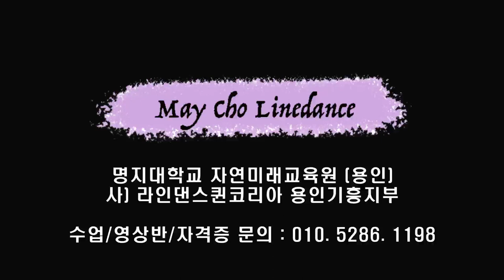Sexy Mona Lisa Line Dance (Beginner:Niels Poulsen) - Tutorial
Count : 32
Wall : 4
Level : Beginner
Choreographer : Niels Poulsen (DK) - March 2023

* 영상반
목 : 6시 ~ 8시 팀 써니
수 : 1시 ~ 2시 팀 카멜리아
화 : 1시반 ~ 2시반 팀 히어로 (임영웅 작품만~영웅시대 오세요~~)